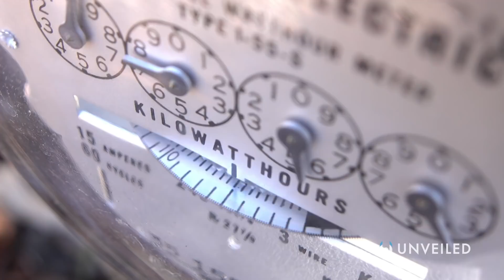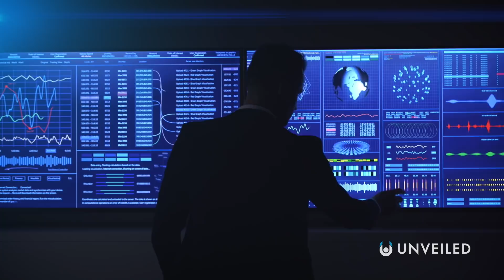What If Humans Obtained an Infinite Power Source? | Unveiled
What if energy wasn't a problem? What if we had INFINITY FUEL? In this video, Unveiled discovers what the world would be like if we could power humanity until infinity. How would society react? And how would the richest and most powerful people behave?